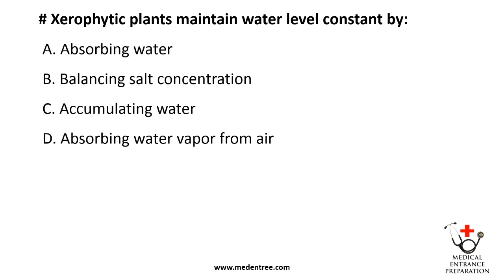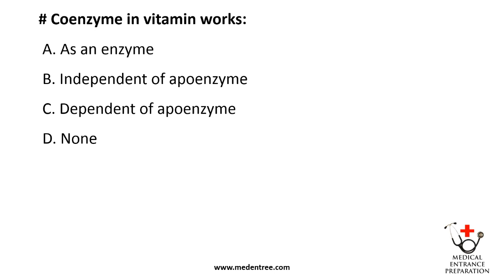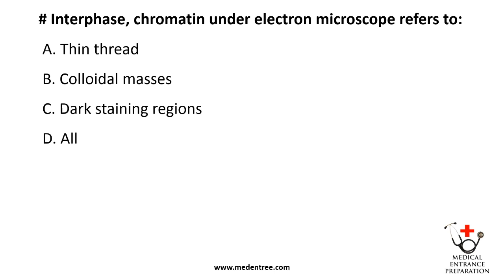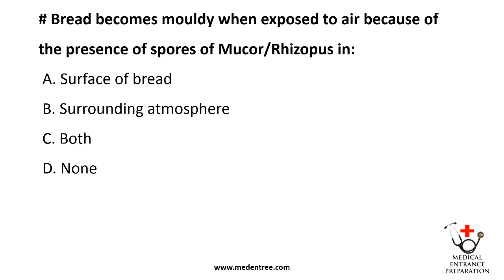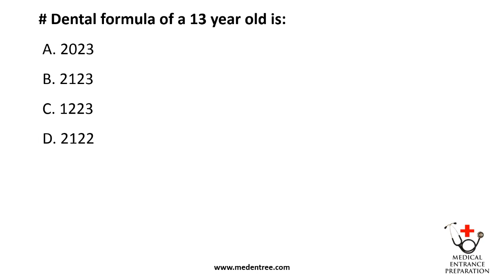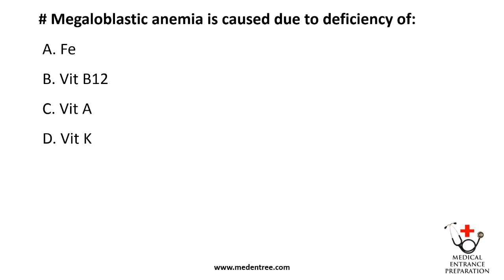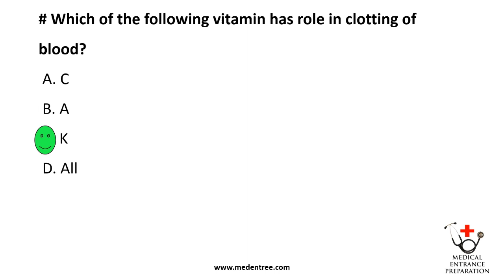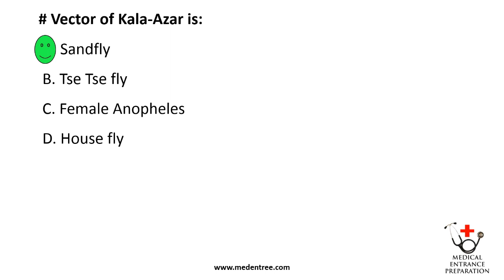MBBS Entrance Exam 2000 - Biology Past Questions BPKIHS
These are the past exam questions asked in MBBS entrance Exam of BPKIHS in the year 2000.